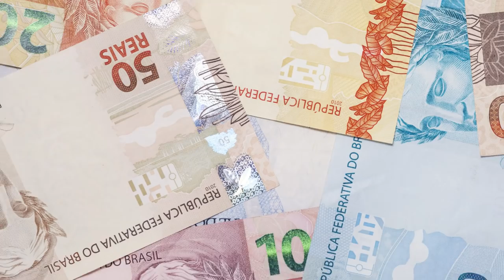Sua Sorte em Maio para Capricórnio | João Bidu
Acredita em sorte? Então multiplique as suas chances seguindo essas dicas dos astros!

Já sabe né? gostou do meu vídeo? manda pro seu amigo Capricorniano pra ele ficar por dentro de tudo também!